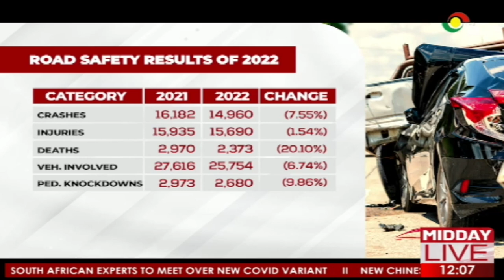Road safety: National Road Safety Authority vows to reduce road crashes in 2023.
National Road Safety Authority is promising to do better at reducing the number of road crashes this year.